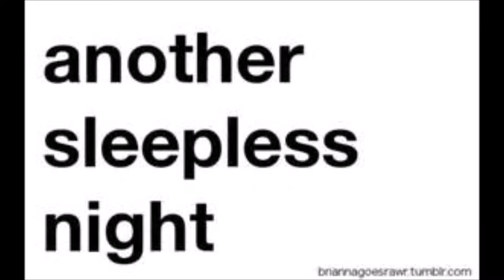Louis Charles Tossin' & Turnin'